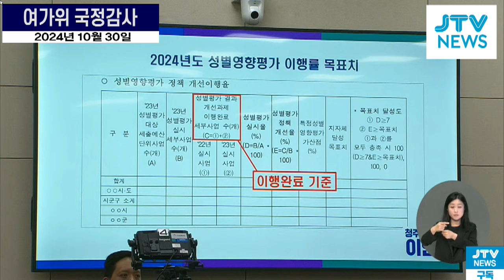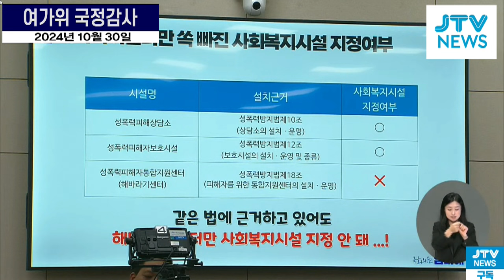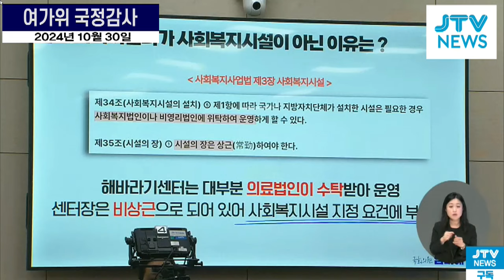개선이 어렵다고요? 그런 답변 말고, 대책 세우세요.